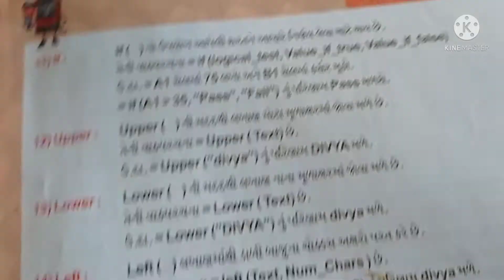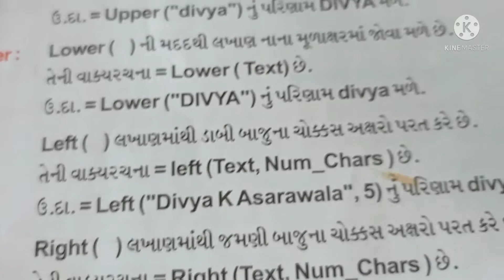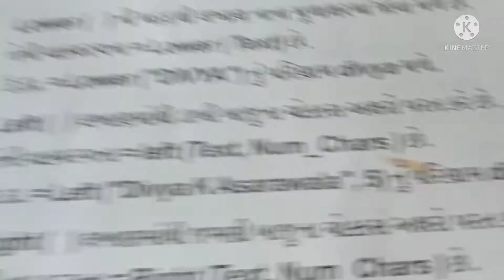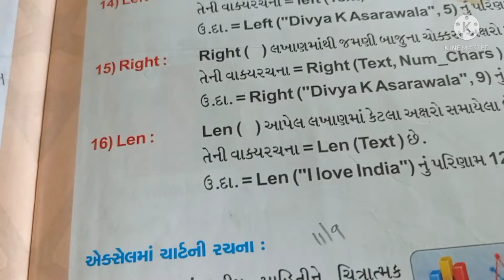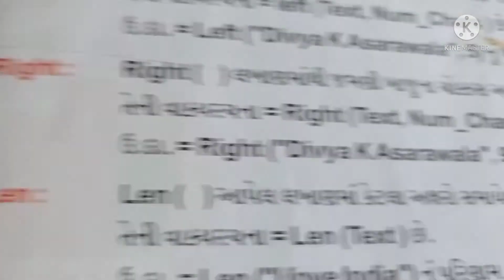std. 7th Computer